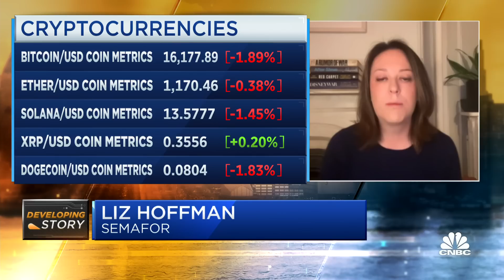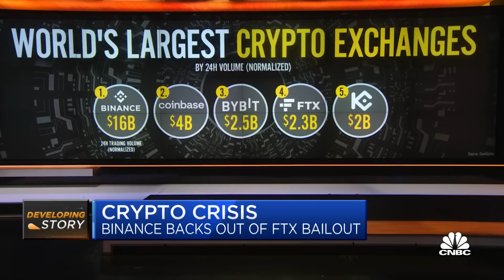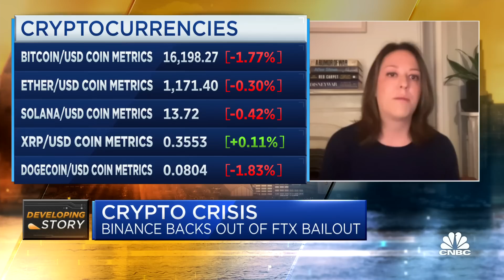FTX is past liquidity problems and now has solvency problems, says Semafor’s Liz Hoffman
Semafor’s Liz Hoffman joins CNBC's 'Squawk Box' to discuss Binance's decision to back out of its planned acquisition of FTX and breaks down what it means for the cryptocurrency market.